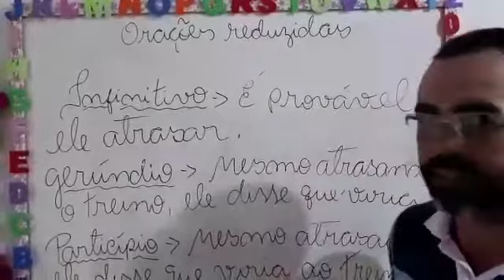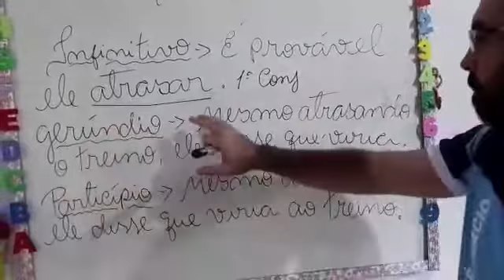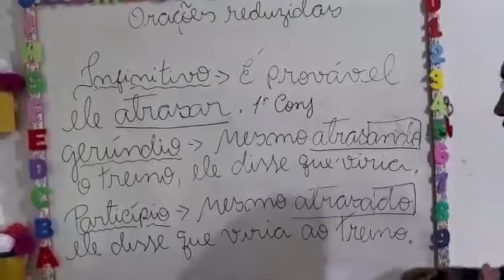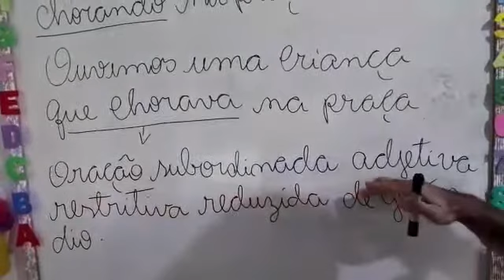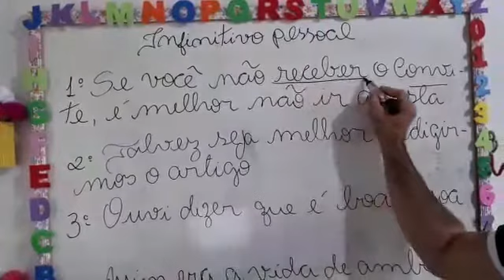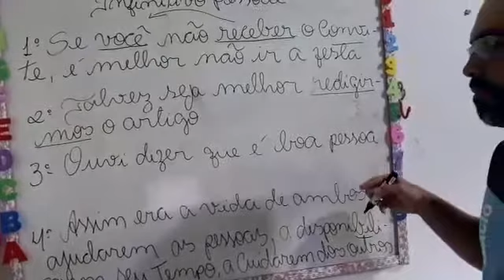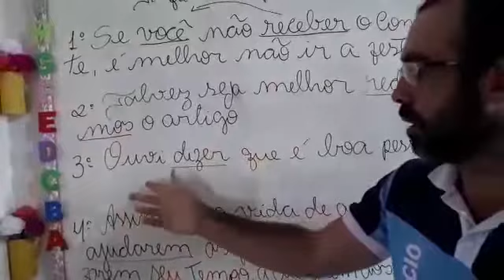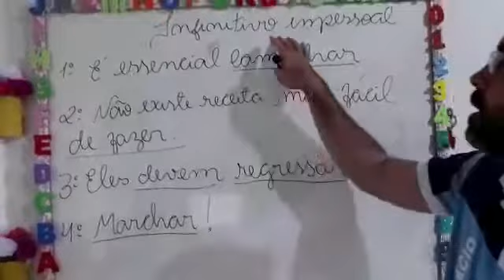Orações reduzidas/ 9° ano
Professor Pierre- Escola Mun. José Inácio Cavalcanti da Silva